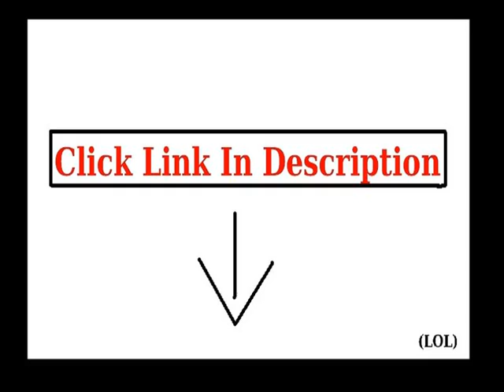Check (26271R) Classic Designs Juniors Stretch Poplin Web Belt Cargo Shorts Product images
(26271R) Classic Designs Juniors Stretch Poplin Web Belt Cargo Shorts click to details
 Size Chart for this styleÂ SMLXL1X2X3X Waist25"28"30"32"33"35"37" Hips33"36"37"39"41"43"45" Thigh19"20"21"22"24"25"26" Inseam16"16"17"17"18"18"18" Rise9.5"10.5"11"12"13"13"13.5"Leg Opening14"15"16"16"16"16.5"17"Our cotton poplin collection has all the detail you are looking for and is made from a quality cotton blend poplin with just the right amount of stretch. These Capris feature cargo pockets and the ability to roll them up shorter. About Classic Designs Classic Designs brings quality, fashion forward apparel direct to the consumer from the factory. We travel the world to find the best mix of fashion and value and bring it direct to you without any middle-man. Our goal is to deliver great products that are fashion right and priced great. Fit Note:The model is wearing a size small and is a 32C bust, 25" waist and 35" hip.